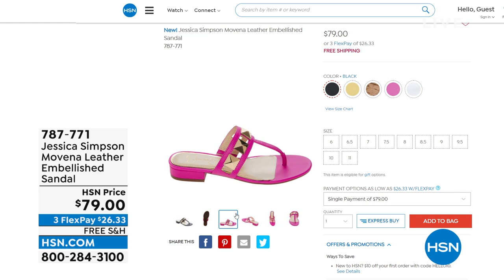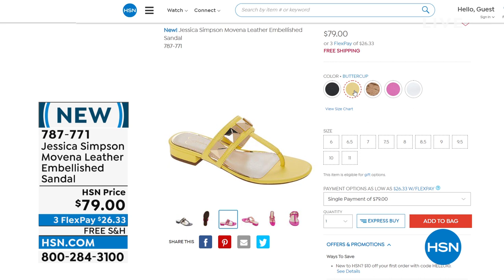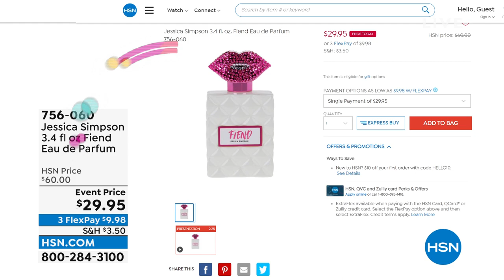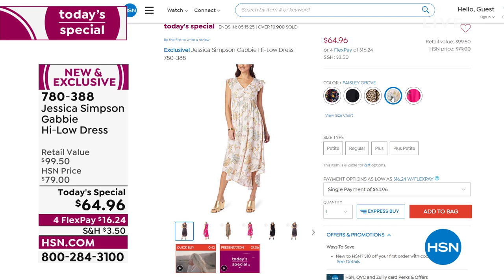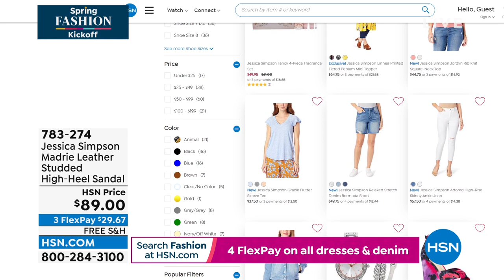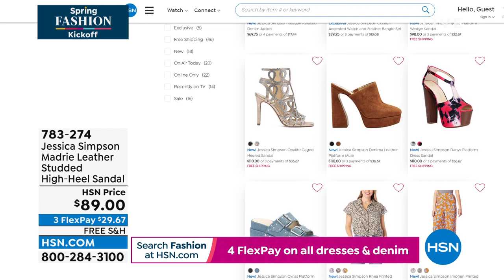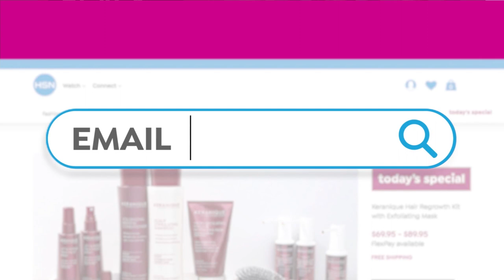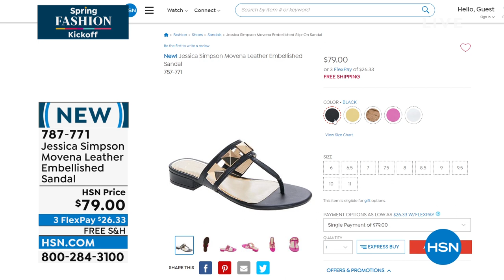HSN | Jessica Simpson Collection 03.03.2022 - 06 PM